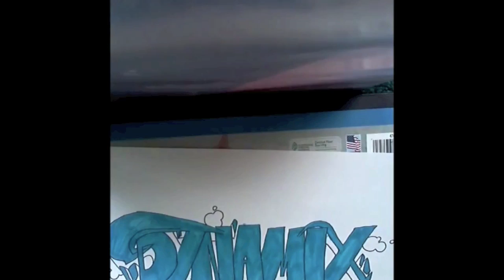Dynamix @ Graffiti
Click me for more info :D

Thanks to hails for this sexy graffiti! :D

Song: Above This - The Godfather